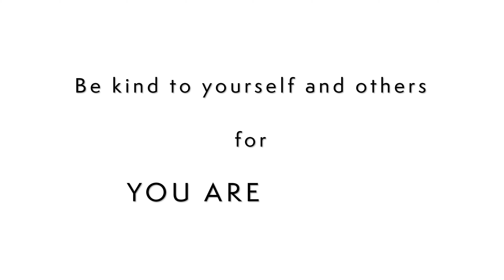Relaxing Late Afternoon View of Woahink Lake in Florence, Oregon | 4K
Savor the mesmerizing beauty of Woahink Lake as the sun draws near the horizon, casting a warm golden glow across the tranquil waters. Let the gentle rustling of leaves and the melodic songs of birds serenade your senses, transporting you to a world of pure relaxation and peace. Filmed in stunning 4K, this breathtaking late afternoon scene is a true balm for the soul, a moment to escape the hustle and bustle and reconnect with the soothing embrace of nature. Enjoy this virtual retreat and let your worries melt away. 🌅🌲🎶